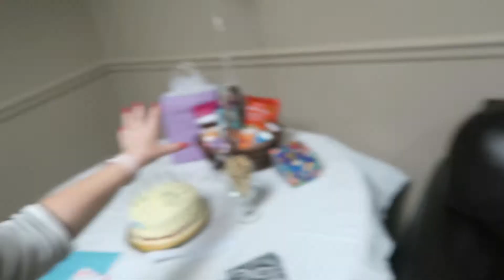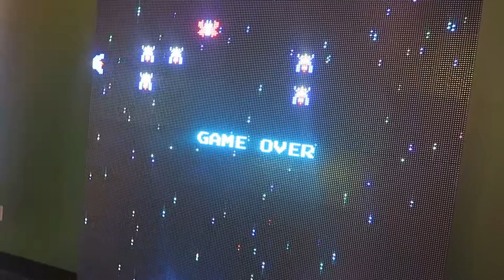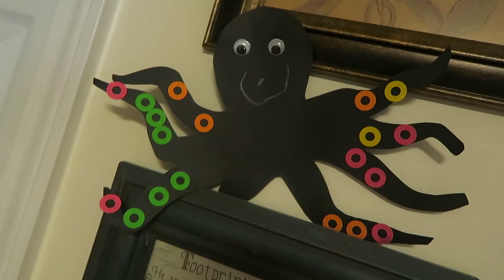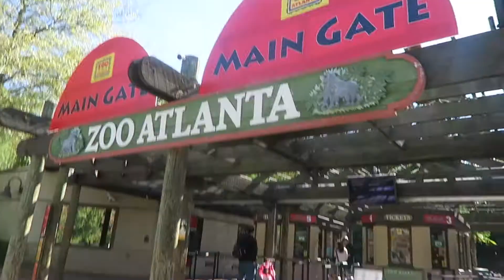THE DAY YOU WERE BORN 👶 | VLOG #299 | November 15-16 | 2017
Happy 2nd Birthday Elle Belle! 🎉 ...hope you enjoyed the throwbacks 😉

Cara Heads to Mom's Swap (so much stuff!!), We Have a SUPER FUN Family Night (Jonah beat us in bowling ..how did that even happen?) & We Celebrate Ellia Gianna Turning TWO at Zoo Atlanta (..who cries when they get cake?), this is Vlog #299!

THUMBS UP for that cute little ginger monkey!! They're called a Golden Lion Tamarin! I want ONNNNNEEEE!!

QoftheDay: Do you like the zoo or aquarium! I was impressed with Zoo Atlanta (I'd never been!) & I love the GA Aquarium! They're both equally amazing IMO!

Who are the Leightys?

Follow Me on These Social Mediums!

Type "Happy Birthday Ellia!" in the comments if you read this far.

DO IT!